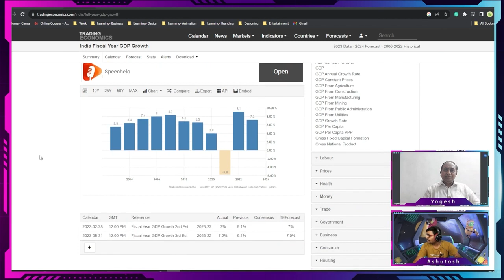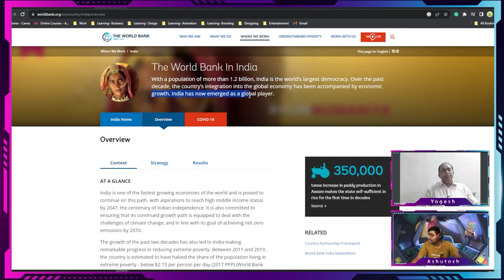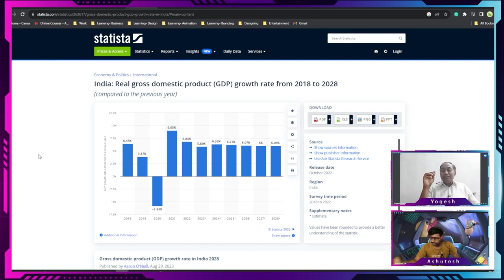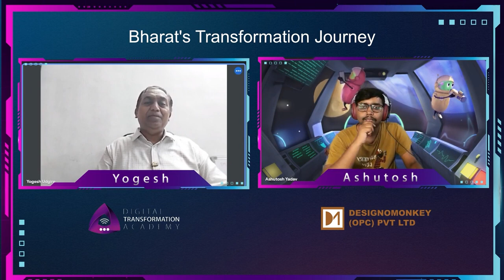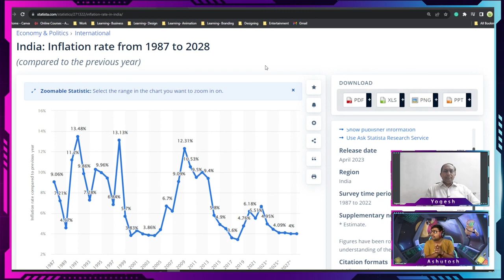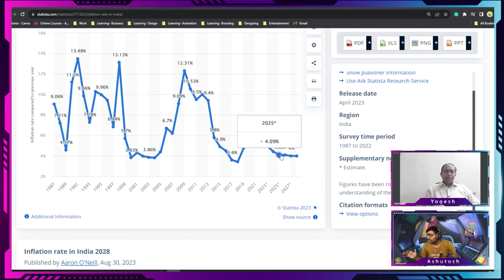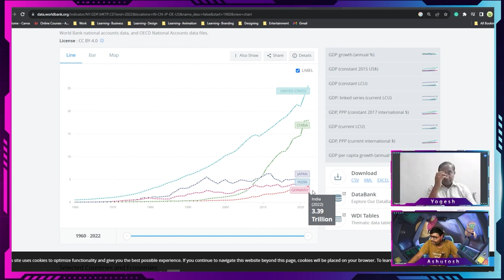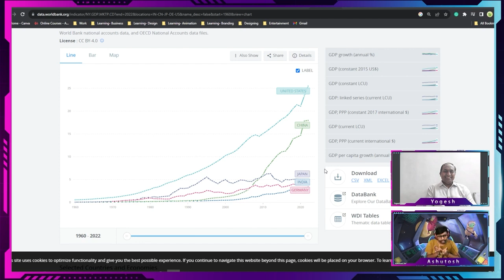Discover Career & Growth Opportunities in Digital domain. Talk with Yogesh & Ashutosh epi. 1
Here is a possible description for your YouTube video:

Are you interested in exploring the digital domain and finding out how it can help you grow your career? If yes, then you don't want to miss this video by Yogesh Udgire, the founder and CEO of Digital Transformation Academy. In this video, Yogesh will share his insights and tips on how to leverage the digital domain for your personal and professional development. You will learn about:

- The current trends and opportunities in the digital domain
- The skills and competencies required to succeed in the digital domain
- The best practices and strategies to build your digital portfolio and brand
- The resources and platforms to learn and network with the digital community

This video is part of the Digital Transformation Academy, a channel dedicated to helping you transform your life and career with digital skills and tools.

Digital-marketing
SEO training
Social media Course
digital Transformation
Digipreneur
Youtube Marketing
Viral marketing